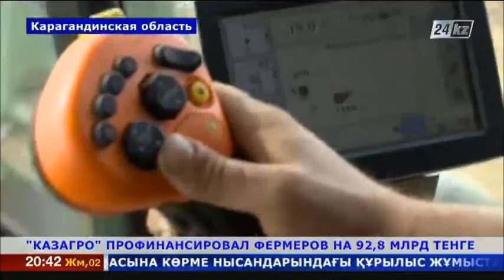«КазАгро» профинансировал фермеров на 92,8 млрд тенге